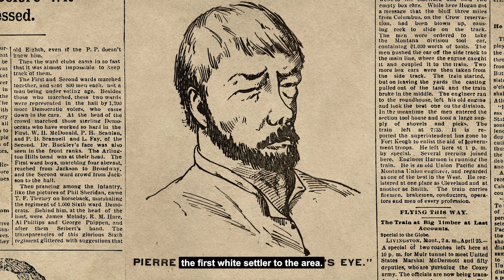THE EMPIRE BUILDER - EP1.05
"This past weekend I watched the incredible story of James J. Hill. The story was gripping. It’s really hard to imagine the impact of one man on the development of the Northwest. A remarkable story."
- Warren Buffett

A four-episode documentary series available at: greatnorthernfilmworks.com

Episode 1 Summary:  At age 17, James J. Hill leaves his home in Canada and settles in St. Paul, MN in 1856. Over the next 25 years he immerses himself in the Mississippi River trade, eventually starting several businesses that reveal his business acumen and foresight. In 1878, he convinces four business associates to make a play for a bankrupt railroad that was mocked as “two streaks of rust and a right-of-way.”

Series Summary:  When the railroad ushered in one of the most transformative eras in American history, James J. Hill emerged as its unrivaled leader, building a transportation empire stretching across North America and on to the Orient. Beyond chronicling the rise of Hill and his empire, this four-episode documentary series explores America’s evolution from the Gilded Age to the Progressive Era, delving into complex issues arising from the expansion of railways, the displacement of Native Americans, the emergence of labor unions and government regulations, Wall Street manipulation, trust-busting and the birth of the environmental conservation movement. “The Empire Builder” offers an engaging and entertaining portrait of an individual and an era that shaped modern America.